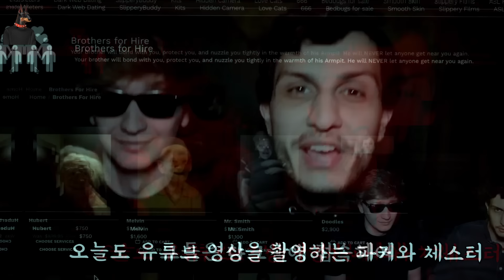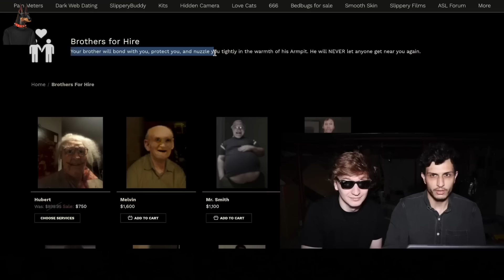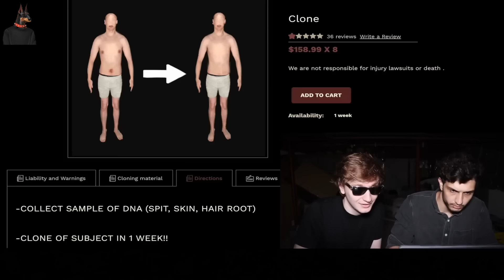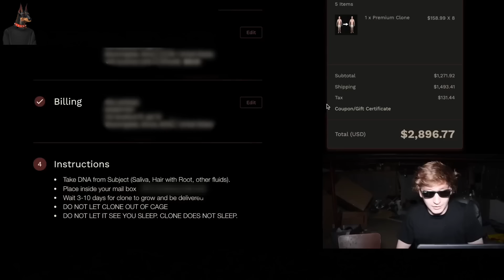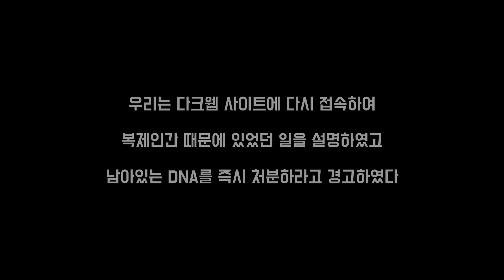초대받은 사람만 들어갈 수 있는 다크 웹.. 거기서 구매한 복제인간이 이상합니다 [라이프 오브 럭셔리]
다크웹에서 복제 인간을 구매한 파커와 체스터

하지만 개와 인간의 DNA가 섞여버려 괴물이 탄생했는데요

파커는 자기 가족이라고 헛소리하는데, 체스터는 어떻게 될까요?